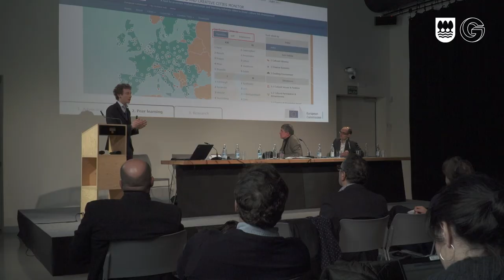Berrikuntza, Kultura eta Sormen industriak /Innovación, industrias culturales y creativas